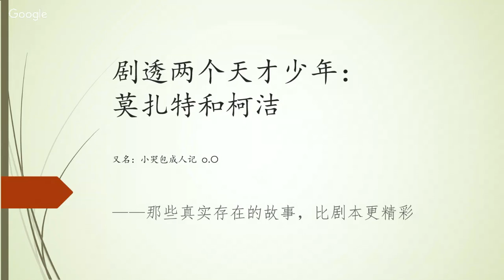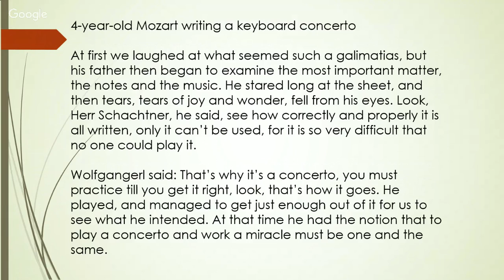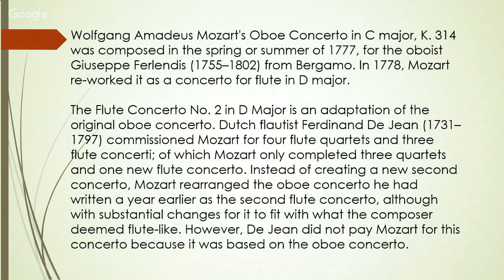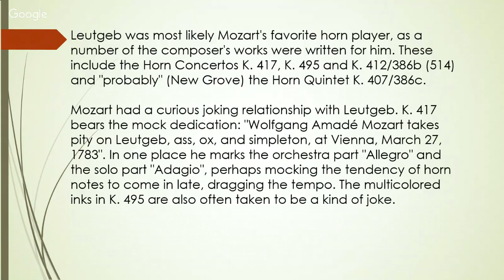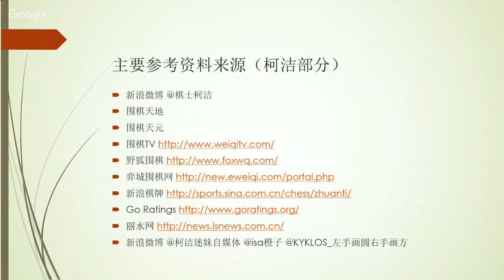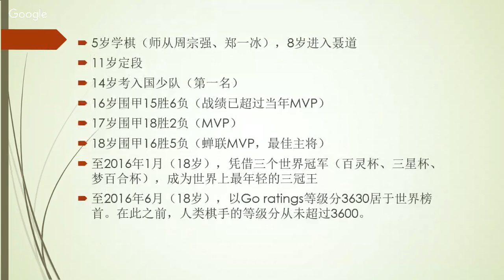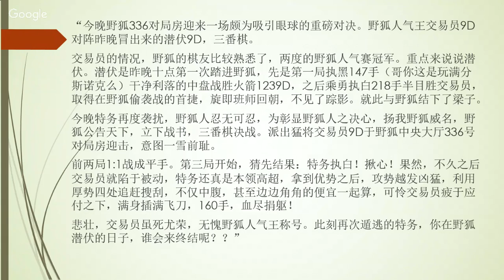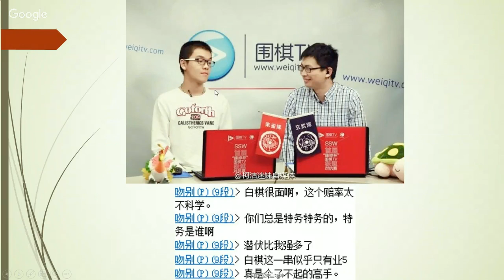COS海外线上沙龙第23期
第23期沙龙内容如下：

嘉宾：郝涵（宾州州立大学博士）
话题：剧透两个天才少年： 莫扎特和柯洁

统计之都（COS， 看重播。本次视频同时会搬运到B站，欢迎前去欢乐弹幕：

若您对沙龙活动有任何建议（例如想邀请哪位嘉宾、或听什么方面的内容等），欢迎通过 ，若您有任何自认为有趣或有用的内容，也非常欢迎您成为我们的沙龙嘉宾。